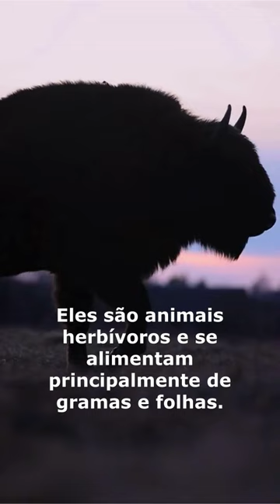Bisão Europeu - O maior mamífero da Europa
O bisão europeu é a maior espécie de mamífero terrestre da Europa e quase foi extinto no início do século XX.

Os bisões são animais grandes e robustos que podem pesar até 1.000 kg, tendo uma pelagem densa, escura e com chifres curvos.

Conheça mais sobre o bisão neste vídeo!